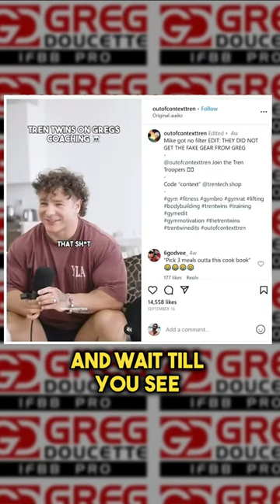Tren Twins Out Greg Doucette